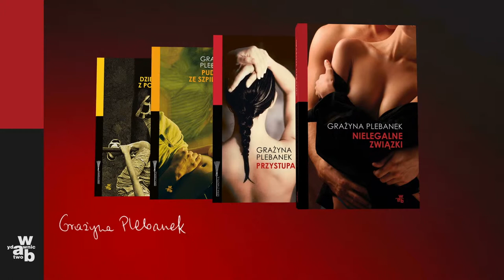O tym, czego chcą kobiety. Grażyna Plebanek. WAB.